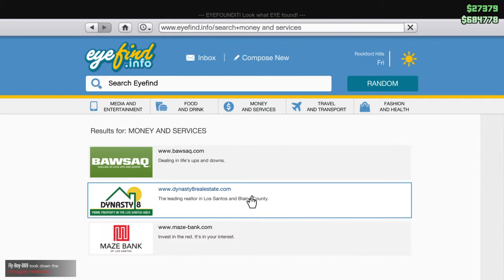Grand Theft Auto V part 6